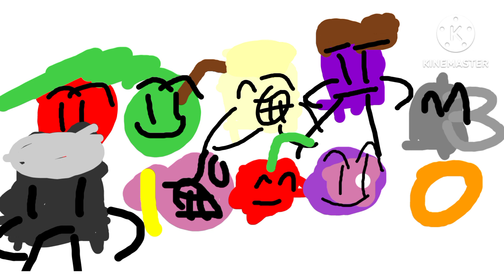Here's how I made Strawberry Crisis characters.(Kinemaster)